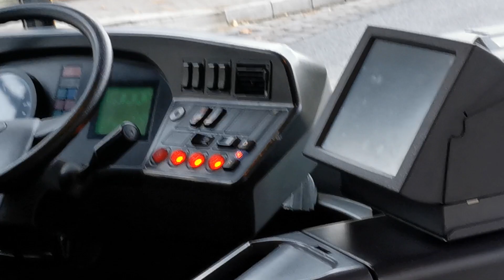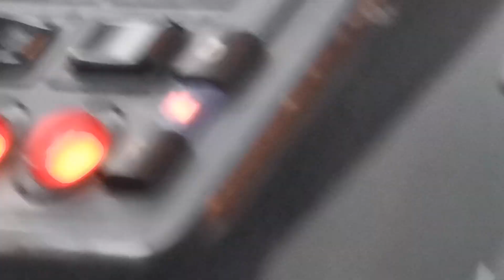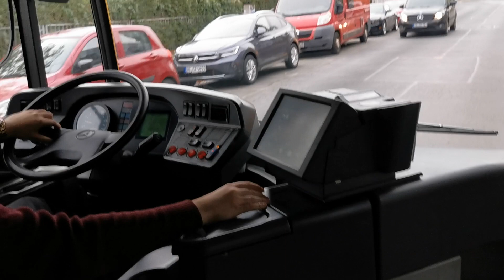Busmitfahrt von Dresden Klotsche bis S-Bahnhof Trachau im C1 Facelift Gelenker auf der Linie 70